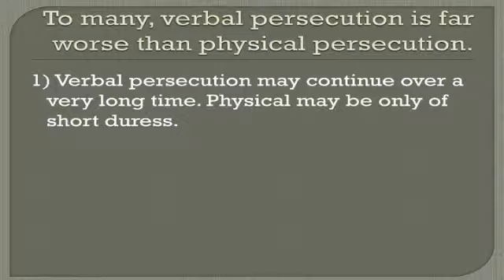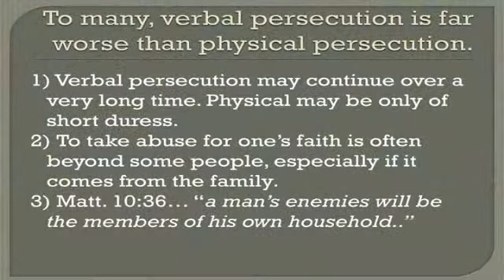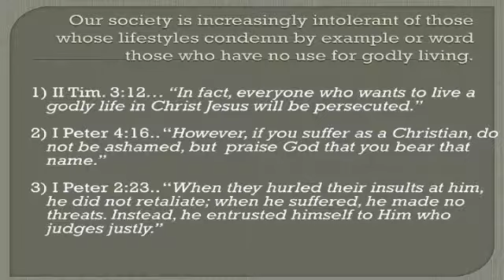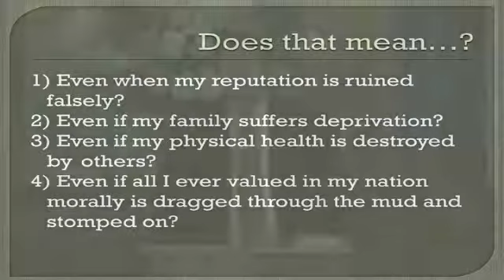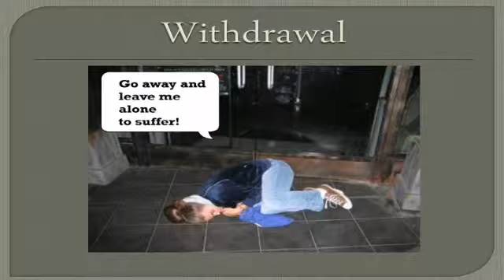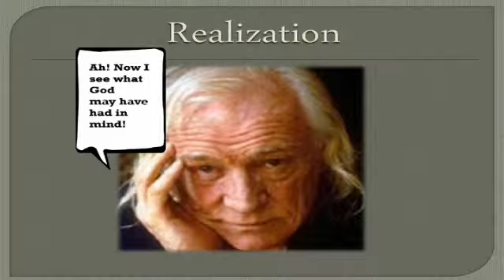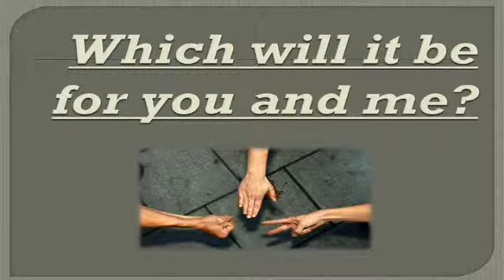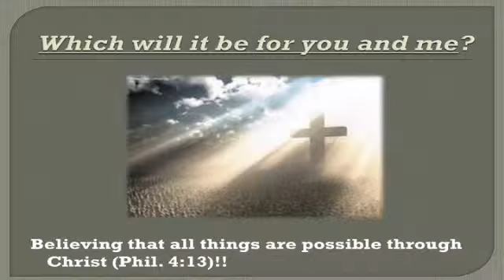Rejoicing in Christ in Persecution - Part B